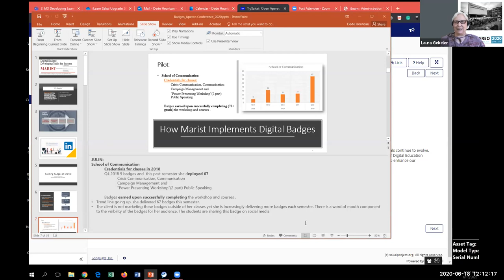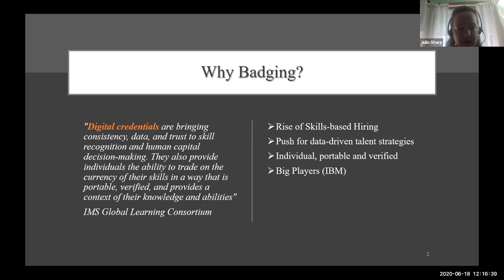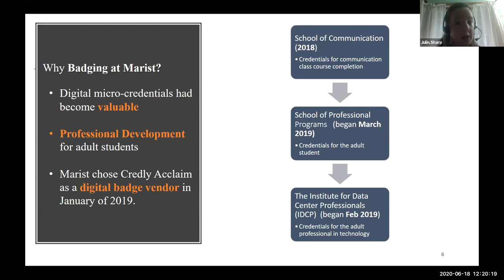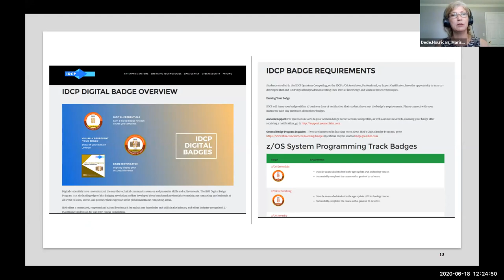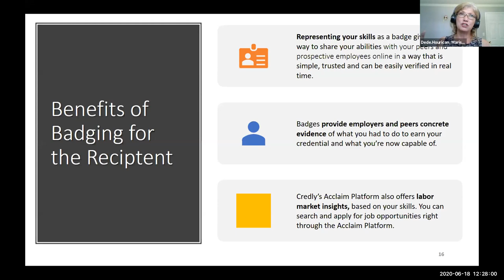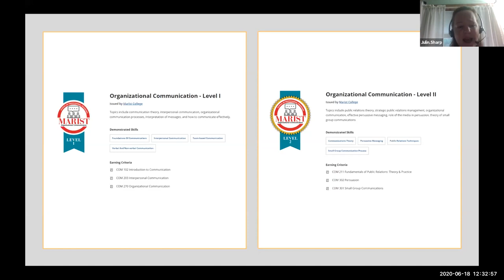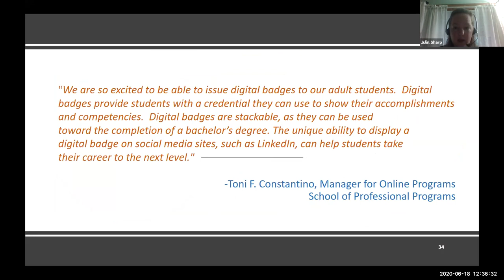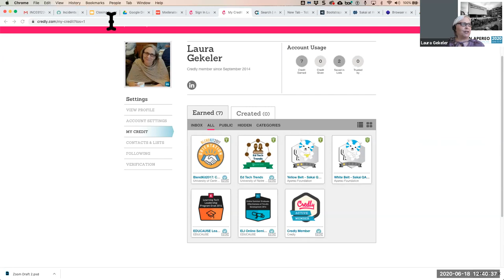OA_20200618_1210_Digital Badges: Developing skills for success_Bishop_v1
Digital Badges: Developing skills for success

Session Description:
A digital badge is a modern form of credentialing that is housed and managed online. It validates accomplishments and skills to certify competence. Digital credentials continue to evolve. Many students and even professionals are interested in building their resume through digital credentials that they can share with current and future employers. Our Digital Education department collaborated with different schools and departments within our college to develop a series of digital badges. Our digital badges focus on skills needed to enhance our students’ success and careers. Each badge is earned by completing a set of specific courses demonstrating professionally relevant achievements.